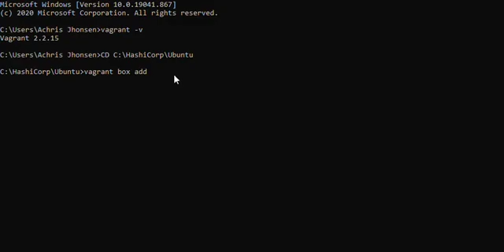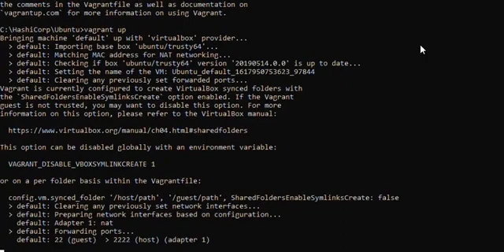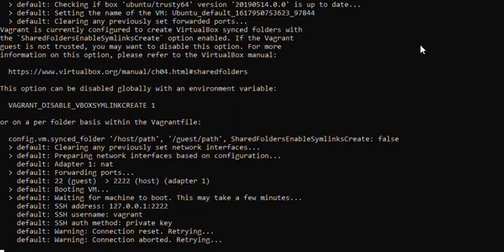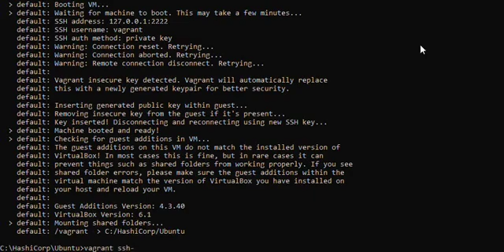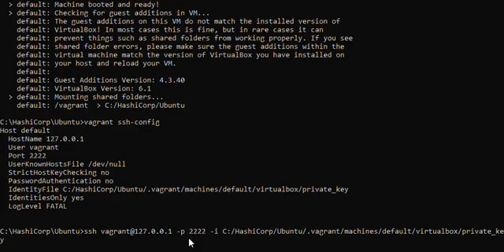Jawaban UTS Pemrosesan Data Tersebar 4a